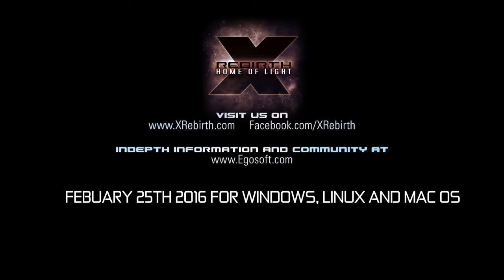X Rebirth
Home Of Light Trailer